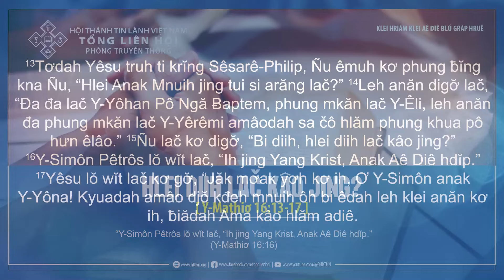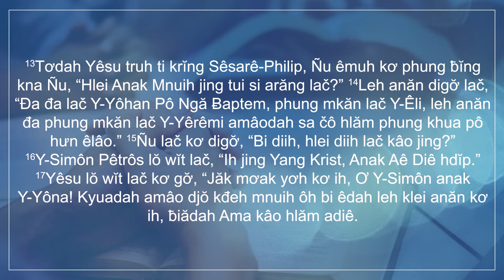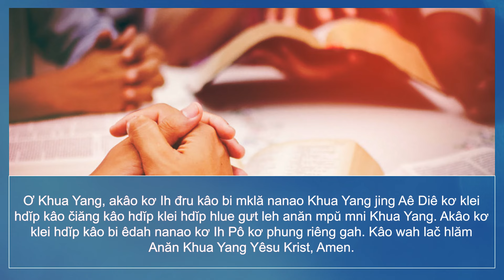24/4/2024 BHKTHN TIẾNG ÊĐÊ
Hruê 24/4/2024
Hlei Diih Lač Kâo Jing?
Klei Aê Diê Blŭ: Y-Mathiơ 16:13-17
Êlan kliăng: “Y-Simôn Pêtrôs lŏ wĭt lač, “Ih jing Yang Krist, Anak Aê Diê hdĭp.”  (Y-Mathiơ 16:16)